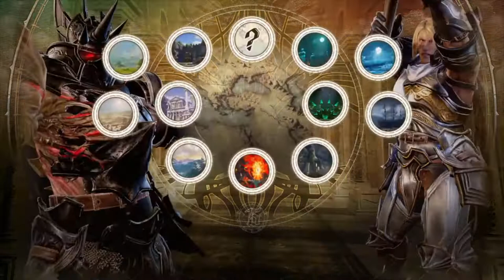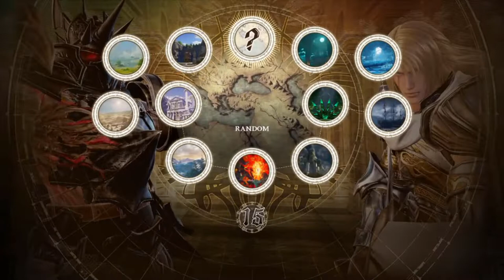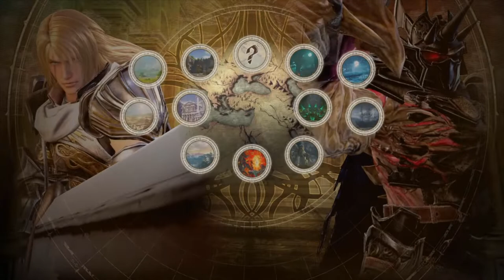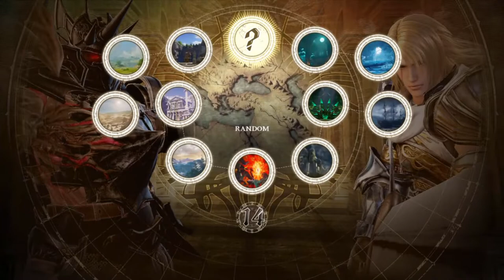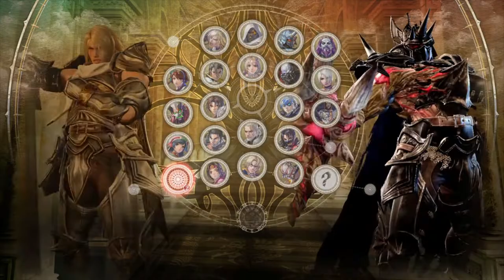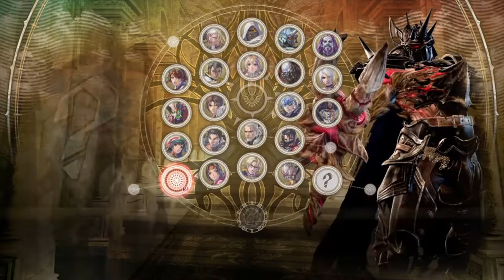Nightmare (Shen Rii) VS Siegfried (Lennol) - 13 Matches (2018-11-14)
Do let me know if you noticed anything of note!
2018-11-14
13 matches with Lennol